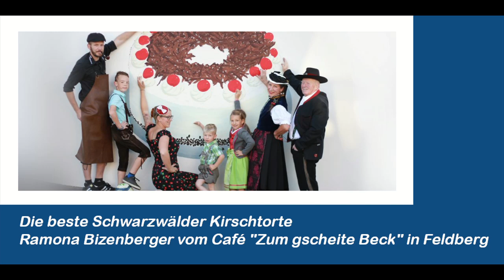Die Schwarzwälder Kirschtorte von Ramona Bizenberger - Interview bei Radio BW Baden-Württemberg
Wer das Café "Zum gscheite Beck" in Feldberg im Hochschwarzwald besucht, trifft auf eine ausgezeichnete Schwarzwälder Kirschtorte. Hergestellt wird sie von Ramona Bizenberger. Die Konditorin wurde für "ihre Schwarzwälder" bereits ausgezeichnet. Im Interview mit Radio BW erzählt sie, was eine wirklich gute Schwarzwälder ausmacht.